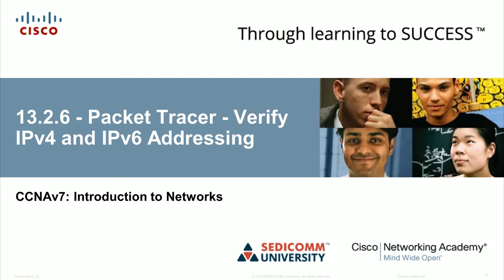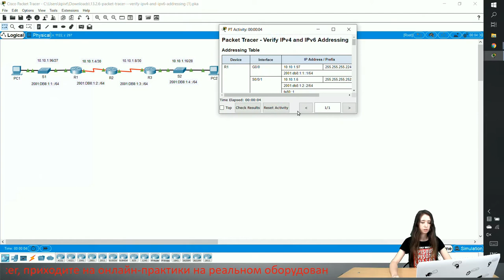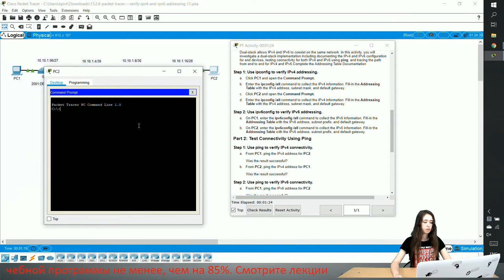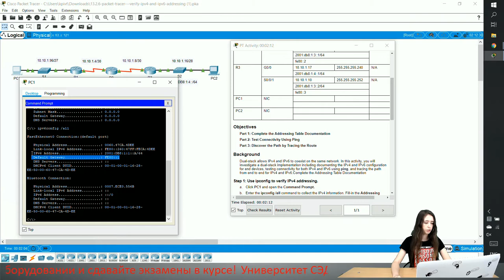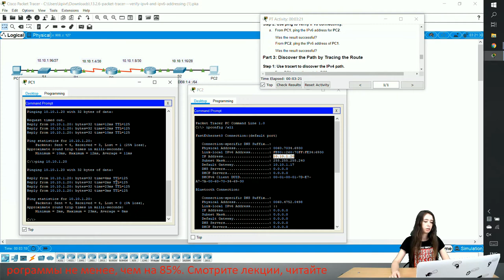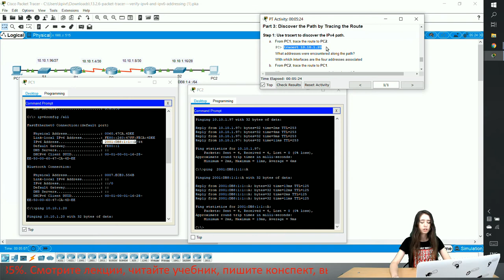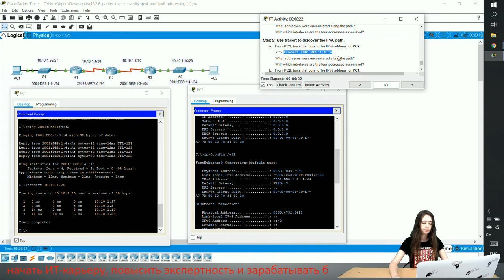Курс Молодого Бойца Cisco Часть 1 2021 CCNA ITN 13.2.6 Packet Tracer Verify IPv4 and IPv6 Addressing